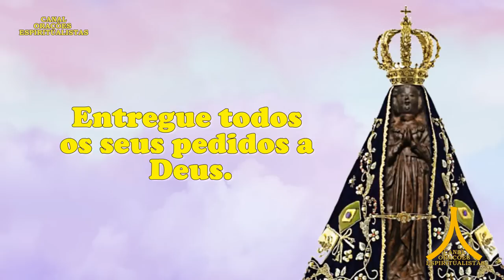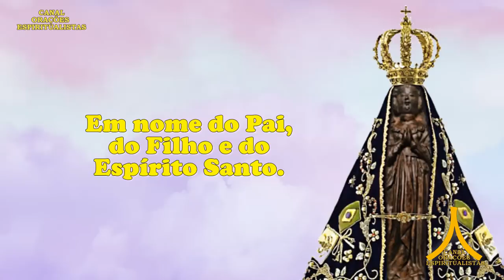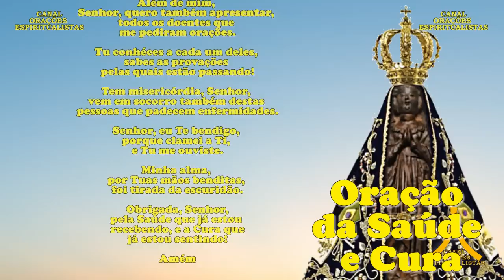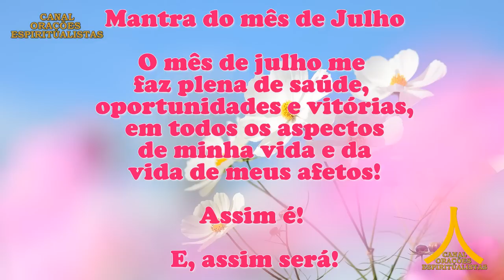Oração da Manhã e para todo dia 9 de julho de 2023, Domingo, Nossa Senhora Aparecida